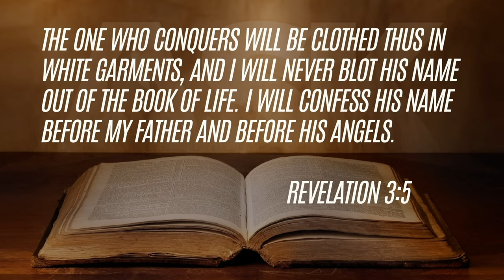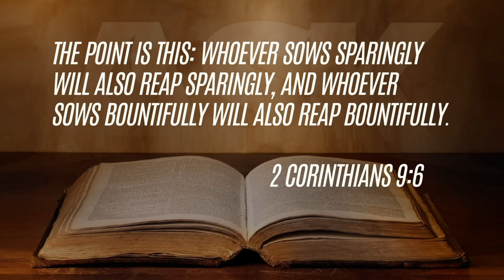Dr. Brown Tackles Your Toughest Questions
The phone lines are open!